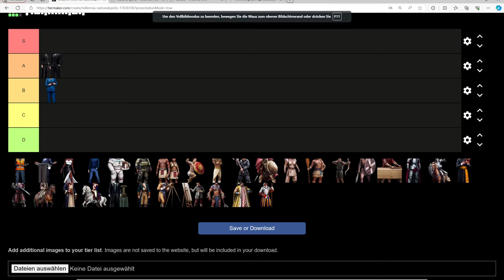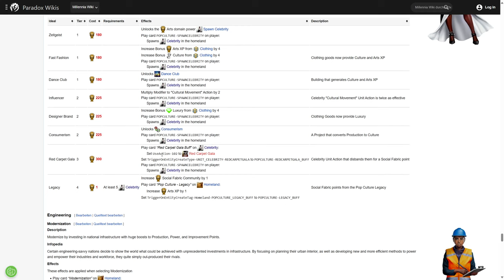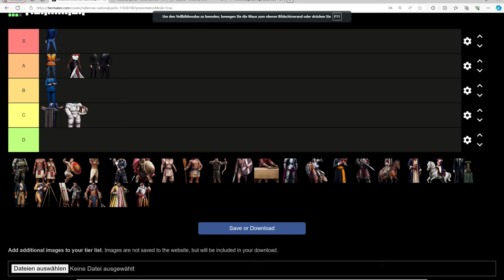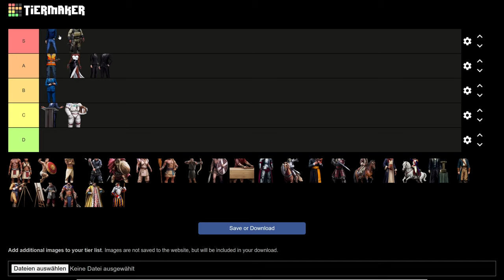Wer bringt euch den SIEG? Tierliste Raumfahrt (T4)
In diesem ausführlichen Video möchte ich euch meine Meinung zur Einordnung der Level 5 Zauberbücher von Age of Wonders 4 geben (Stand März 2024). Natürlich werde ich sicherlich hier und da etwas vergessen oder aus rein persönlichen Gründen einschätzen.